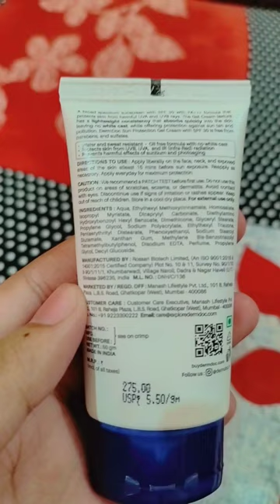Dermdoc Sunscreen SPF 30 PA+++